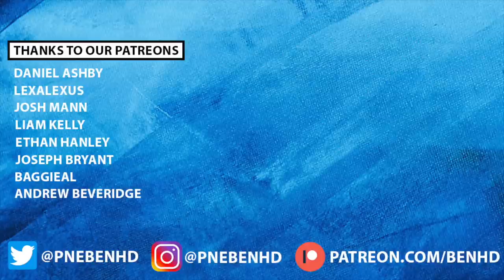THE TOP 10 CHAMPIONSHIP SUMMER SIGNINGS I'M MOST EXCITED ABOUT!